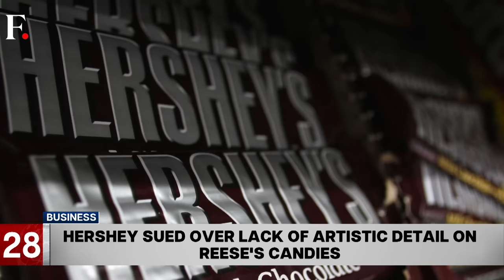Yemen’s Houthi Rebels say 10 Fighters Killed in Skirmishes with US Navy in Red Sea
Yemen’s Houthi Rebels say that they engaged in a gun battle against US forces in the Red Sea and lost at least 10 personnel.

Also on the show:

+Hamas terrorists fire rockets into Israel on the first day of 2024.
+World welcomes the New Year with fireworks and prayers.
+Congo’s President Felix Tshisekedi reelected as President.
+Australian Cricketer David Warner retires from ODI format.
+Singer Dua Lipa shares her New Year Celebrations in India.